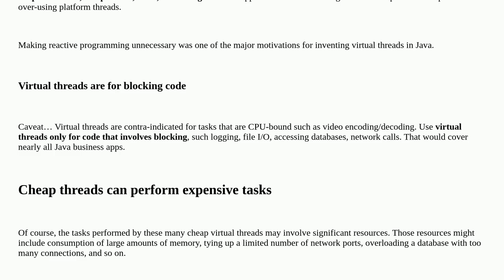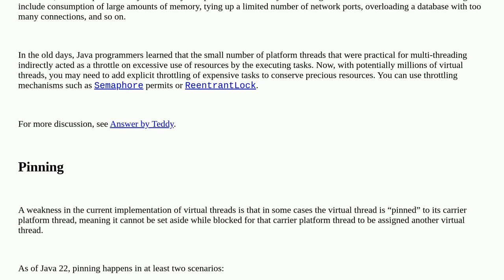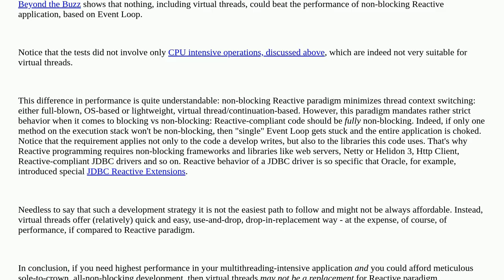Do Java 21 virtual threads address the main reason to switch to reactive single-thread frameworks?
A special thanks goes out to the community

  java virtual-threads multithreading